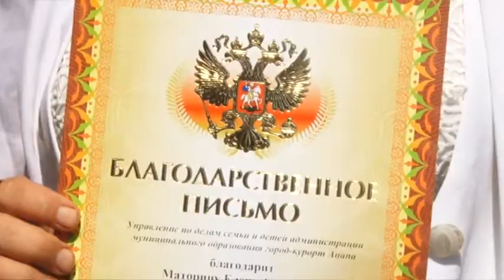В храме Преподобного Серафима Саровского отметили день Петра и Февронии Муромских